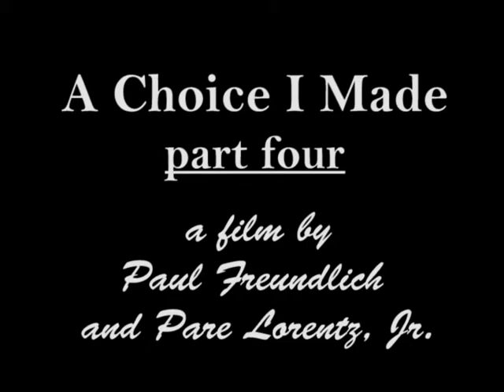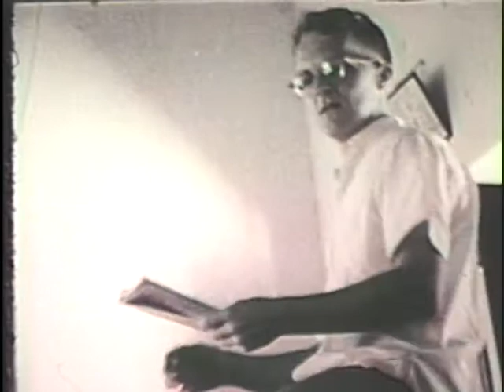A choice I made part four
Part 4 of 1965 documentary film of Peace Corps in India.